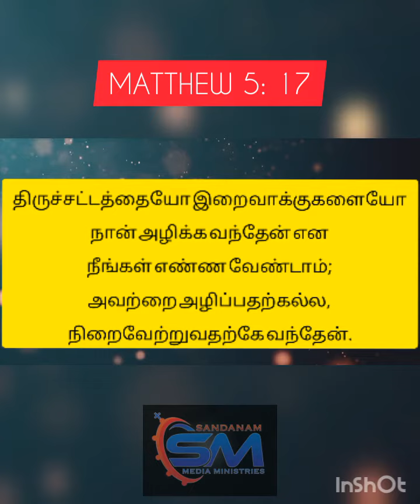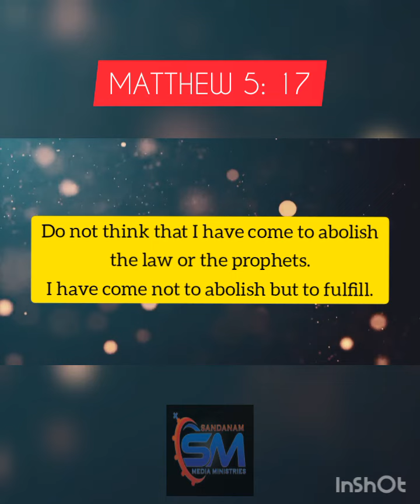June 9 l Verse Of The Day l Matthew 5 : 17